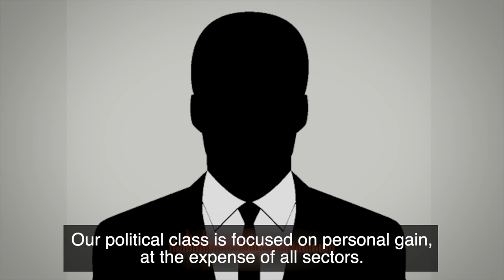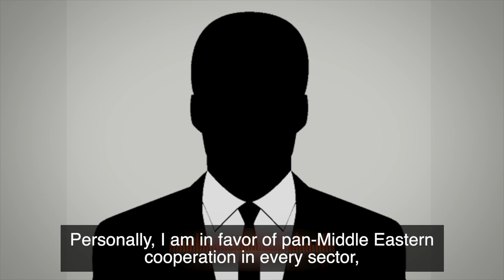Arab-Israeli Solutions to Water Scarcity and Climate Change